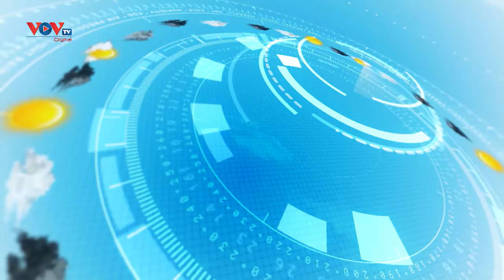Dự báo thời tiết chiều và đêm ngày 01/12/2020 | Trung Bộ có nơi mưa rất to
Dự báo thời tiết chiều và đêm 01/12/2020, Bắc Bộ ngày nắng, đêm không mưa, nhiệt độ từ 10-27 độ. Trung Bộ có mưa, mưa vừa, có nơi mưa rất to, nhiệt độ từ 16-27 độ. Khu vực Tây Nguyên và Nam Bộ Có mưa rải rác, ngày cục bộ có mưa vừa, mưa to, nhiệt độ từ 18-32 độ.